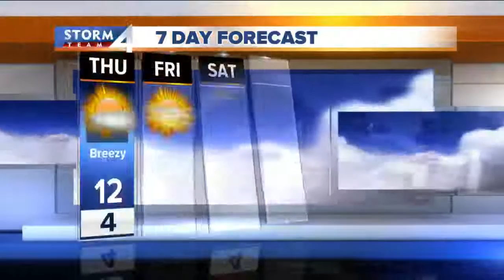Brian Gotter's 5P Storm Team 4Cast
The cold and wind are going to stick around for a while.